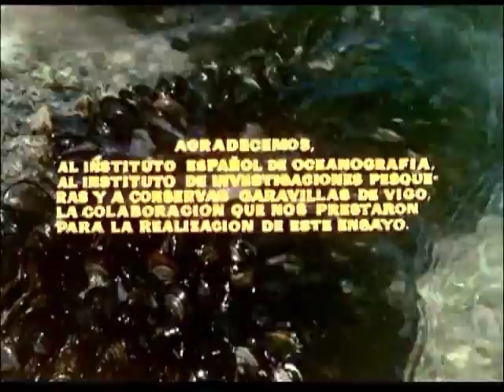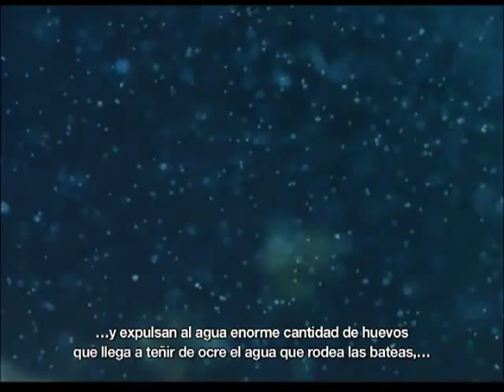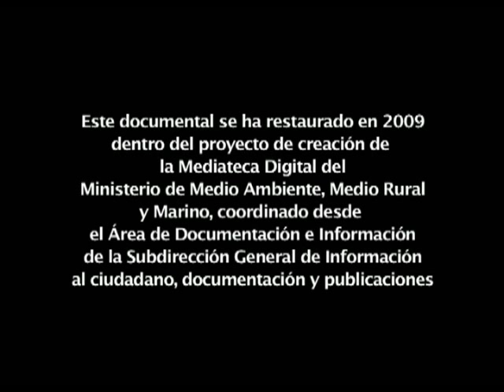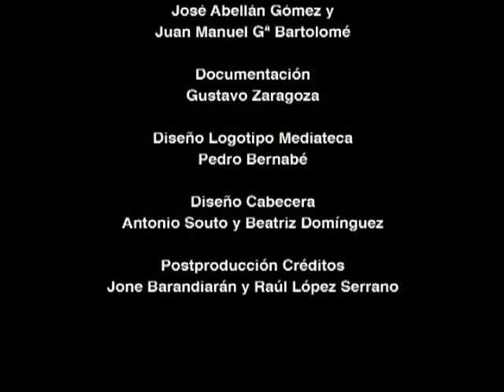Mytilus edulis El mejillón en Galicia, 1970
Productora: Zúñiga Films. Dirección y guión: Guillermo Zúñiga. Ayudante de dirección: Teresa Muñoz. Relato: Federico Muelas. Asesoría técnica: Instituto Español de Oceanografía, Instituto de Investigaciones Pesqueras, Conservas Garavilla, F: José Luis Alcaine, Manuel Novoa, Enrique Pastor y Juan Andreu. Producción: Pedro Coll. Regidor local: Antonio Ramallo. Montaje: Pablo G. del Amo y José Luis Anglés. Locución: Fernando Rey.
13' 20'', color.
Localizaciones: La Guardia, Ría de Vigo, Ría de Arosa, Cabo Silleiro (Pontevedra)
Sinopsis: La recolección y observación al microscopio del plancton de las rías gallegas, confirma la gran riqueza y variedad de especies en esta agua que constituyen el primer eslabón de la cadena trófica marina. Se describe la morfología y género de vida, como se reproducen y como son atacados y como se defienden de sus enemigos. Se detalla toda la técnica de la mitilicultura y la gran importancia que tiene esta industria para la región.